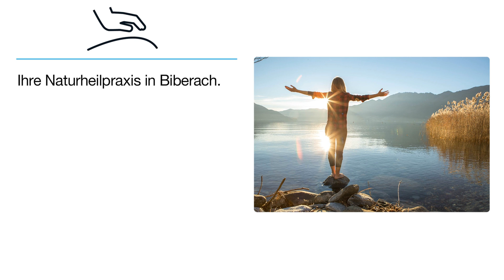Naturheilpraxis Herrmann Naturheilverfahren Heilpraktiker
Wir verbinden die Ideen und Konzepte verschiedener medizinischer Richtungen. Es werden nach gründlicher Diagnostik für jeden Patienten individuell ausgearbeitete Behandlungskonzepte erstellt.

Ulmer-Tor-Straße 3
88400 Biberach an der Riß